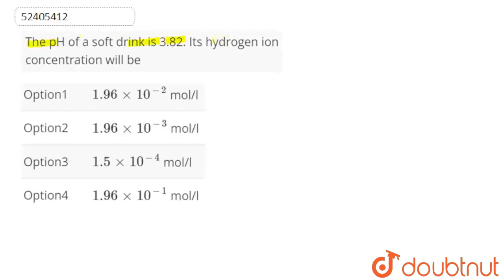The pH of a soft drink is 3.82. Its hydrogen ion concentration will be | CLASS 12 | IONIC EQUIL...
The pH of a soft drink is 3.82. Its hydrogen ion concentration will be
Class: 12
Subject: CHEMISTRY
Chapter: IONIC EQUILIBRIUM
Board:NEET

👉 Have Any Query? Ask Us.